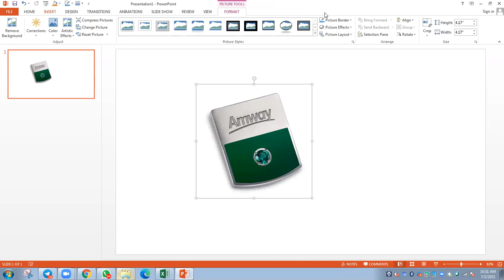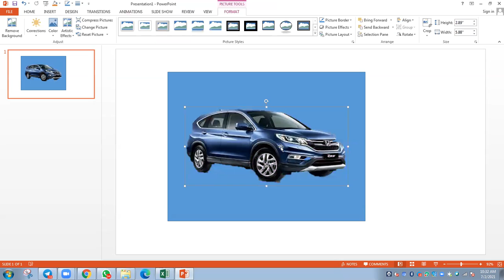Cara Remove Background Gambar